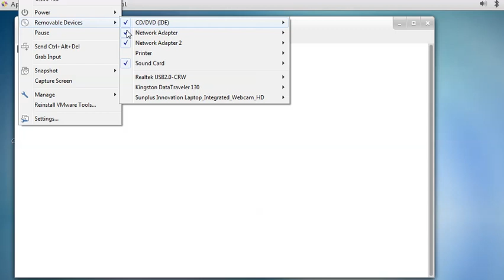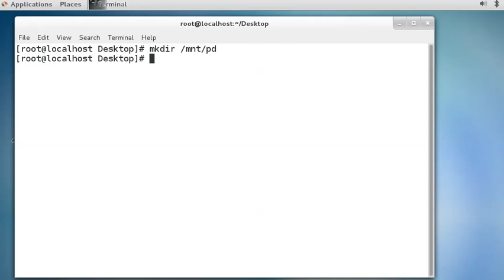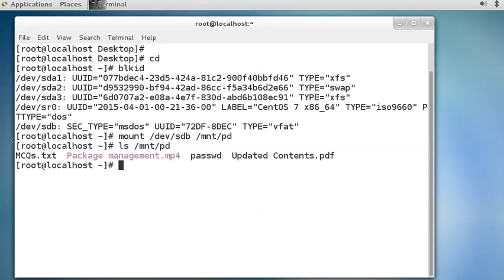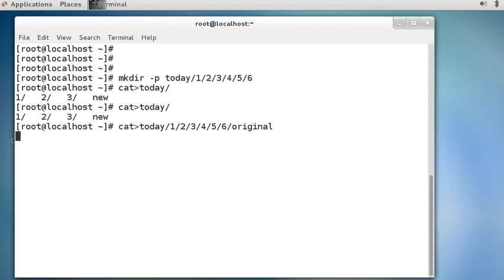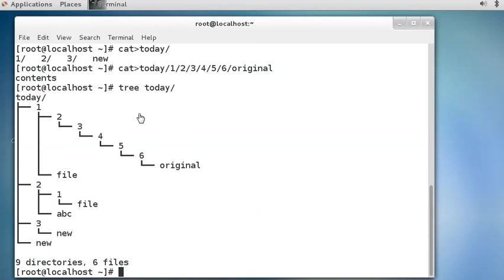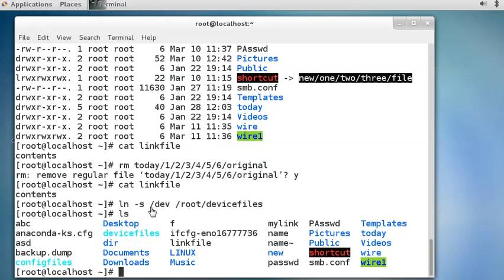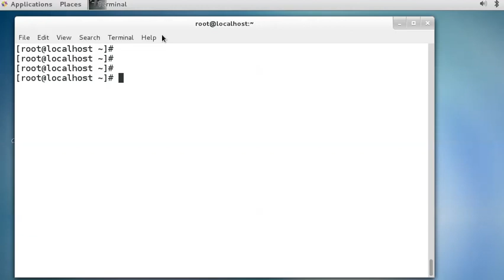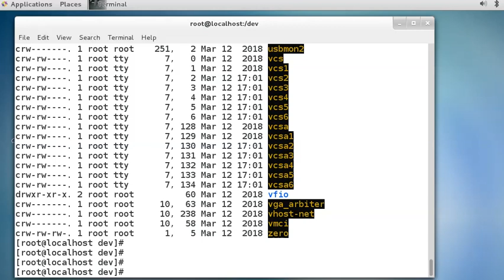Accessing Linux File System | Mounting/Unmounting storage devices | Type of files in Linux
Linux Theatre